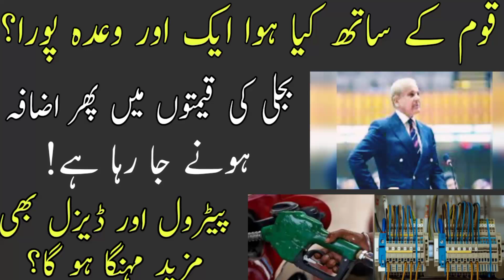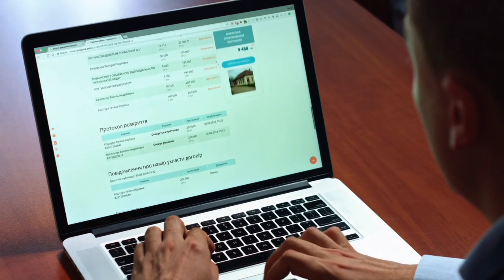Electricity Prices Increase | بجلی کی قیمتوں میں اضافہ ہونے جا رہا ہے - Top5 urdu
Hye friends new video from top5 Urdu My chanal.
Bijli prices increase in few days..